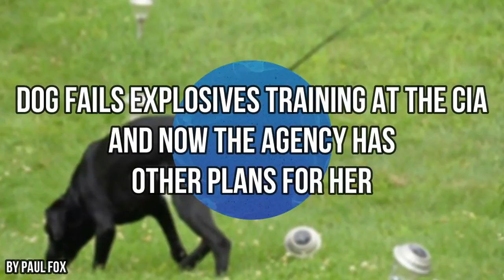Dog Fails Explosives Training At The CIA And Now The Agency Has Other Plans For Her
Among the many traits that make dogs so special is their fantastic sense of smell. That, combined with their loyalty and obedience, makes them useful for a number of things.

Some pups become service dogs to people with disabilities, while others help police officers detect drugs. Heck, even the Central Intelligence Agency uses them to help save lives by training them to detect explosives!

Unfortunately, though, not every dog is cut out for this kind of work. That seemed to be the case with Lulu, and her handler was forced to make a difficult decision…